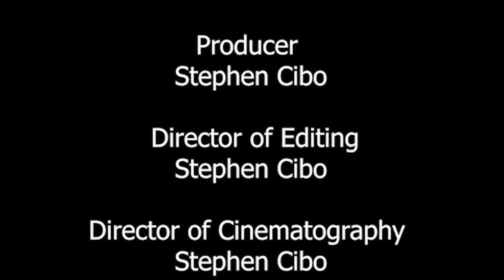Lil Flipper and Kari K on the Rap Game in Las Vegas, NV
Joshua Watkins a.k.a. Lil Flipper and his twin brother Kari K talk about their style of music and success in the rap game.  They started their own label R.I.P (RAPISNTPASSING) while in high school in 2012 and it has been moving forward ever since.  Lil Flipper talks about rapping independently and using his smart phone to create music.  Lil Flipper and Kari K rap a little for Ninon de Vere De Rosa.